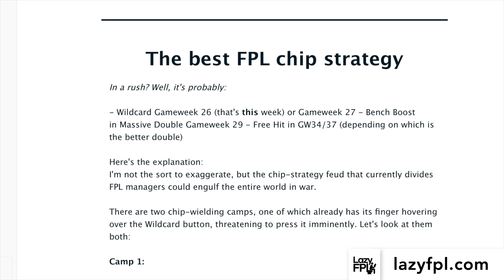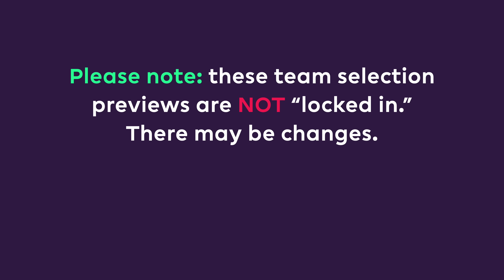FPL GW27: TEAM SELECTION | Wildcard Pain! | Double Gameweek 27 | Fantasy Premier League 2022/23 Tips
The Wildcard could not have got off to a worse start after Liverpool assets punished in a 7-0 win over Man Utd.

But Brighton and Brentford triple-ups are in place to help quickly recover those points in Double Gameweek 27 - with Ivan Toney beating Kaoru Mitoma to captaincy as things stand.

➡️ League code: y18dr9